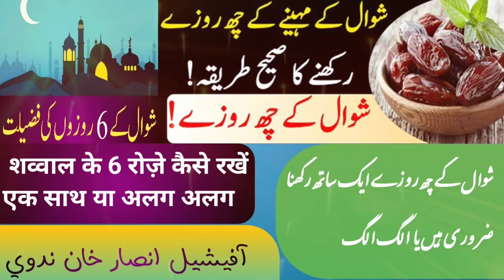shawwal ke 6roze ki fazilat by mufti Ansar Khan Nadwiشوال کے چھ روزے کی فضیلتशववाल के 6रोज़े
shawwal ke 6roze ki fazilat by mufti Ansar Khan Nadwi,
شوال المکرم کے چھ روزے کی فضیلت اور حقیقت،
شوال المکرم کے چھ روزے ایک ساتھ رکھنا ضروری ہیں یا الگ الگ،تفصیلات جانئے اس ویڈیو میں،